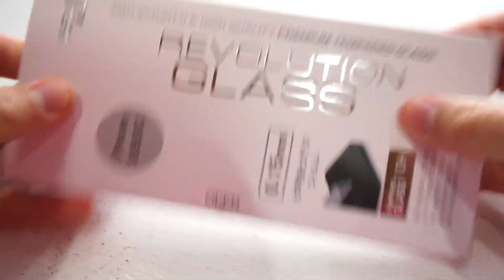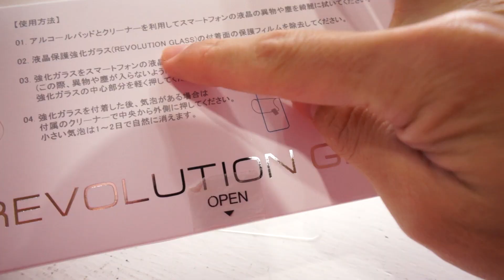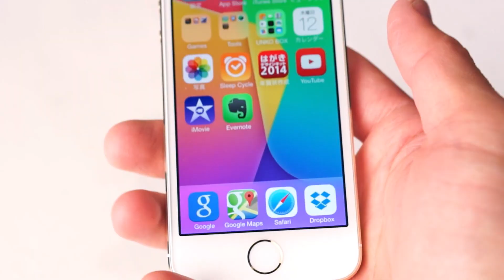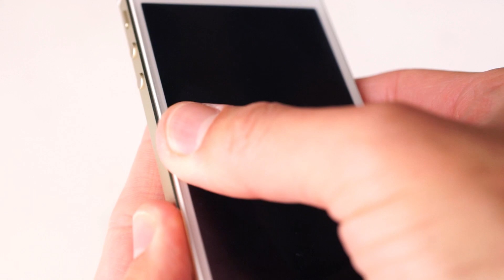極薄0.15ミリ！iPhone5/5s用強化ガラスを貼付けてみた！ GLASS REVOLUTION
ようやく、iPhone5sの傷防止に強化ガラスで有名なGLASSを購入。フィルムと比べると高いが、強化ガラスのすべりはいい感じ！

▼強化ガラスGLASS0.15mm購入ページ